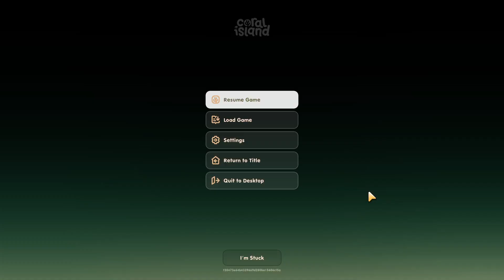Catching Up on NPC Events and Automating Animal Products! - Coral Island - Episode 87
Contents of this Video:

0:00 - Intro
0:20 - Tending Crops, Machines, Animals
8:29 - Dinda 10-Heart Event
10:20 - New Coop then Processing Coffers and Fossils
18:50 - Enchanting Axe
22:30 - Surya 4-Heart Event
24:41 - Noah 7-Heart Event
26:01 - Jack 6-Heart Event
27:48 - Aaliyah 6-Heart Event
31:16 - Anne 10-Heart Event
35:30 - OP Axe Chopping Down Trees
46:00 - Diving for Osmium Kelp
51:00 - Tending Crops, Machines, Animals
1:02:10 - Leah 3-Heart Event
1:04:50 - Processing Coffers
1:06:40 - Mining for Osmium and Geodes
1:18:18 - Diving for Mysterious Coffers
1:24:00 - Outro